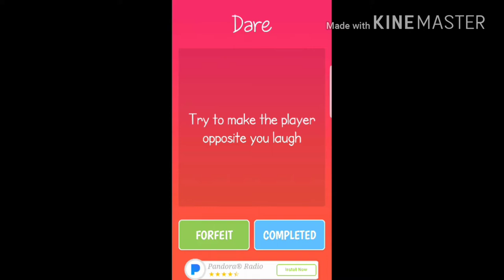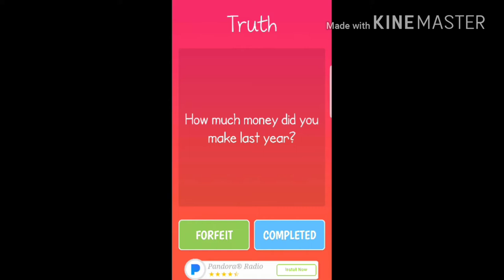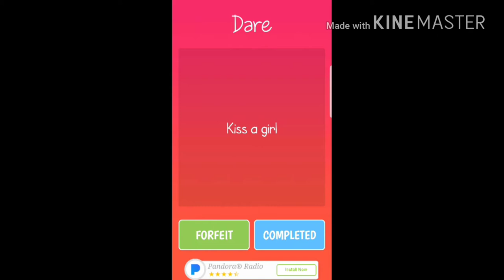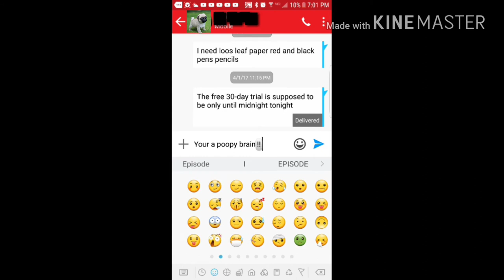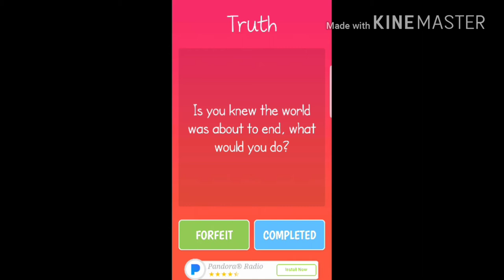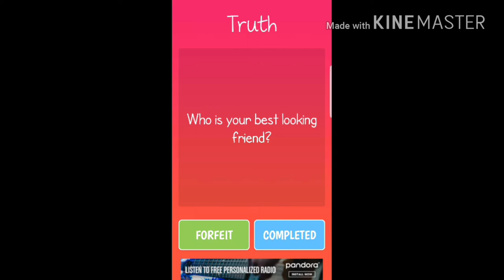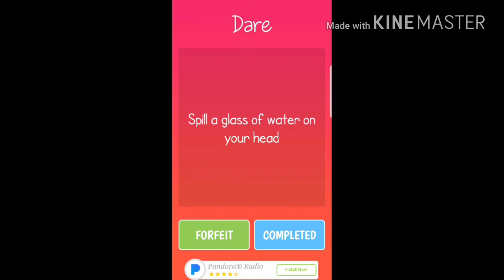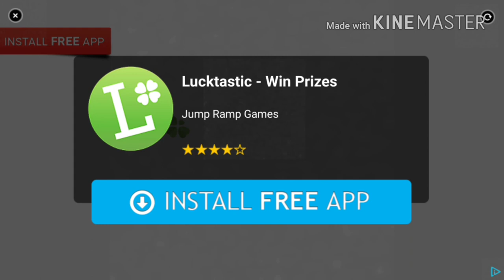Truth or Dare #2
Bonhams Pro Gamer and today we will be playing truth or dare with Tristin again hope you enjoy.